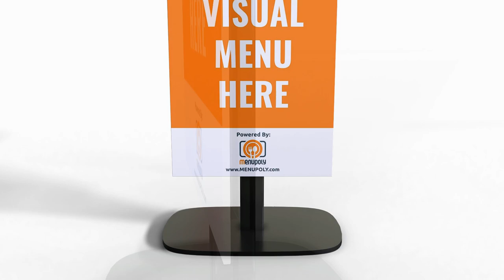Visual Menu Display - Stand Model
Visual Menu Display for the storefront is a novel marketing solution for restaurants to showcase their menu and convert passers-by to customers within minutes.